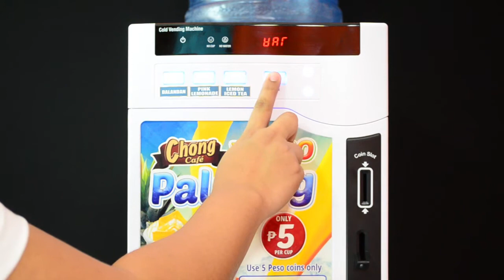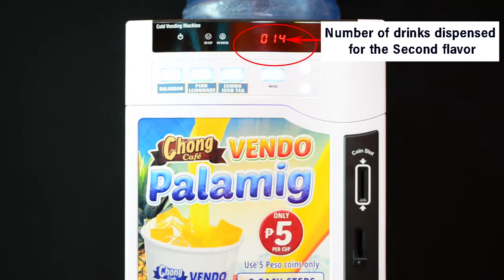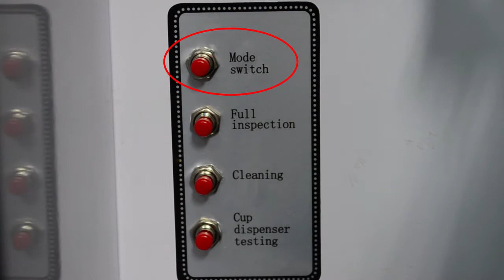Chong Vendo Palamig: How to check Sales Inventory of your Vending Machine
Thank you for visiting our Youtube Channel and your interest in Chong Cafe Phils, Star Vending and Chong Beverage and Vending Solutions

This is a video which teaches you on How to check Sales Inventory of your Vending Machine

You may also visit our office as per below details:

Chong Cafe Phils
AsiaTrends Import and Export Corporation
3453-55 V. Mapa Street,
Sta Mesa, Manila, Philippines 1016

For concerns on technical, sales, dealership or distributorship in your area, you may contact the below: